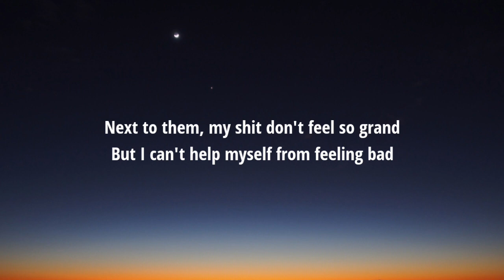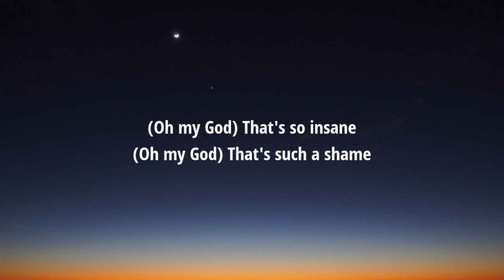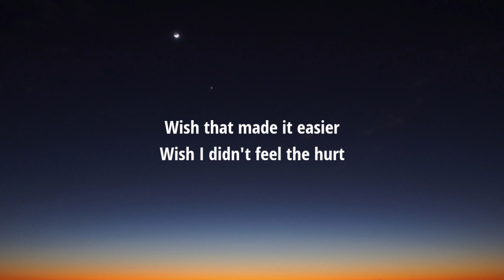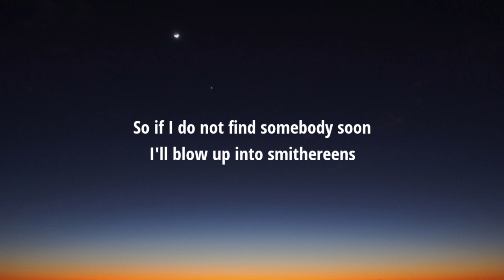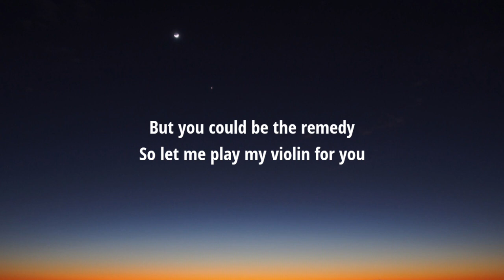AJR - World's Smallest Violin (Lyrics)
[Instrumental Break]

[Instrumental Break]

Tags.